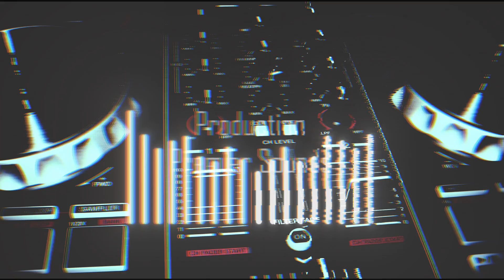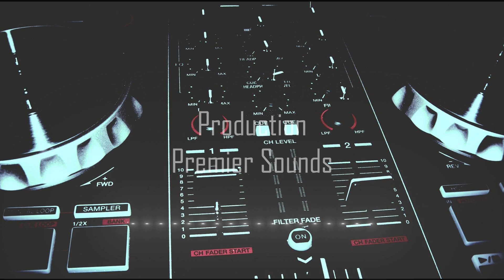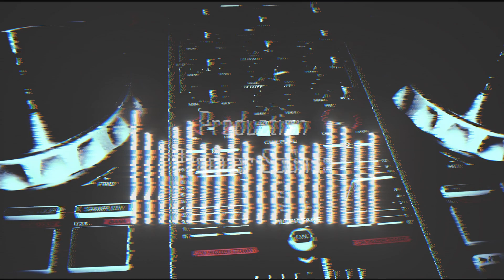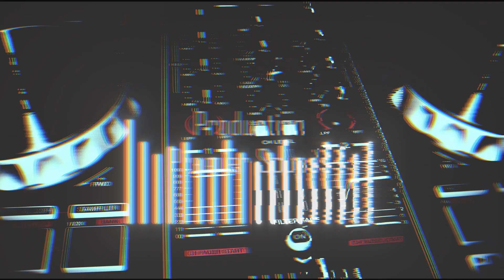最高にカッコいいヒップホップ | Coolest Hip Hop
TRACKLIST:

00:00 Curtis Cole - When It Comes

02:56 Scootie Wop - Mmm Good

05:45 Ollie Joseph - Espresso

08:01 Jim Swim - King of Cups

10:28 Elijah Banks - Hard 2 Forget You

13:31 Flint - Ding Dong

15:46 Vic Sage - 25

17:38 TJ Hickey - Reasons

20:45 Myth Of Unity - Left the Hood

23:36 Wheres LuLu - Real Shit Boi

25:40 Jaylikethealphabet - I Dont Wanna Talk

28:24 Canon - No Loss

31:19 Wav Haven - Save Yourself

33:52 Ferris - I Like the View

36:07 Matthew Magenta - Wait a Minute

Repeat